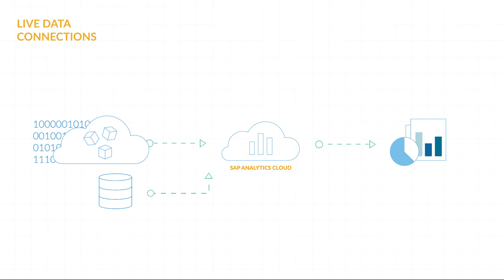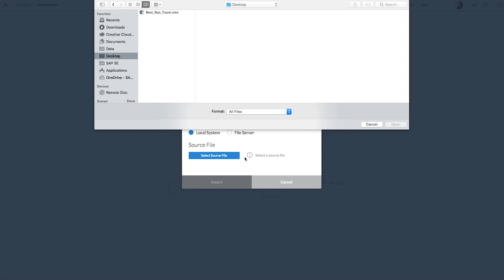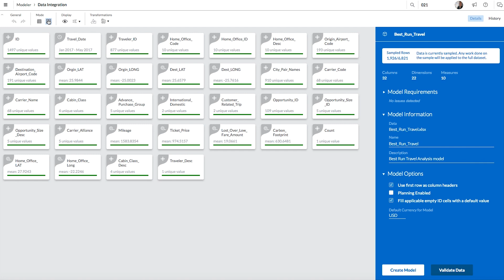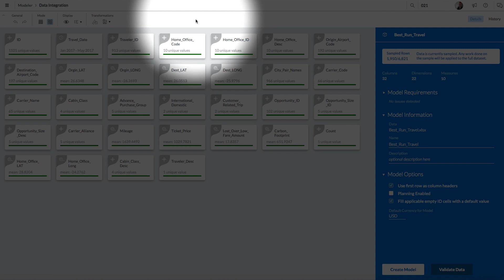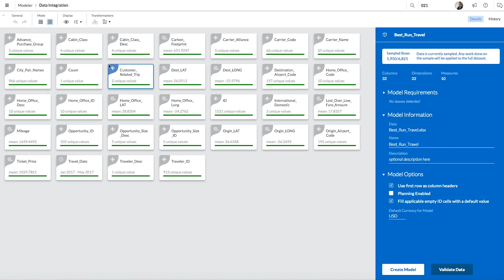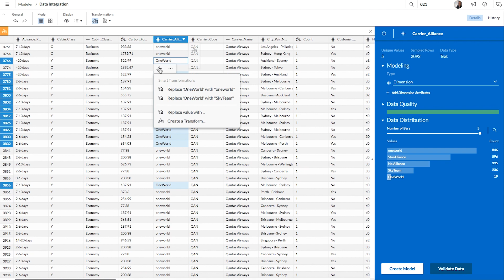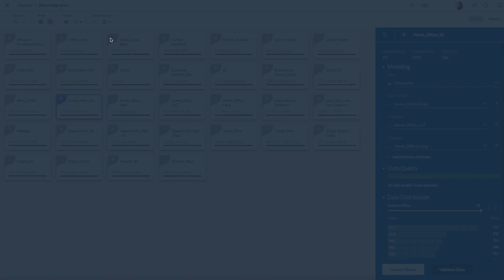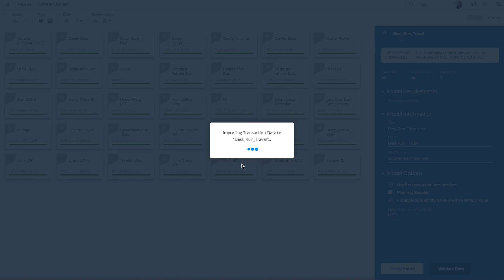Data Preparation in SAP Analytics Cloud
When you connect your data using an Import Data Connection, you're able to prepare it using the Modeler, SAP Analytics Cloud's advanced data modeling tool. In this video, we take you through a guided workflow using the Modeler that includes taking a sample data set, preparing the data, and creating an analytics data model that can be used for analysis.

sapanalytics.cloud